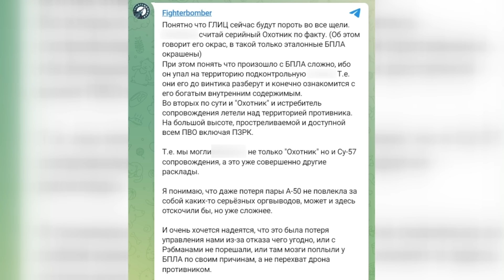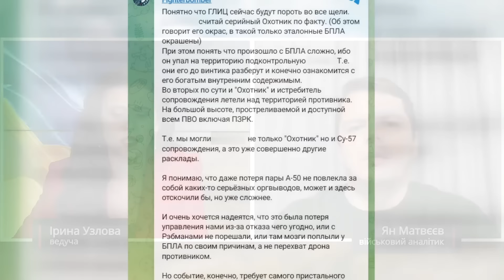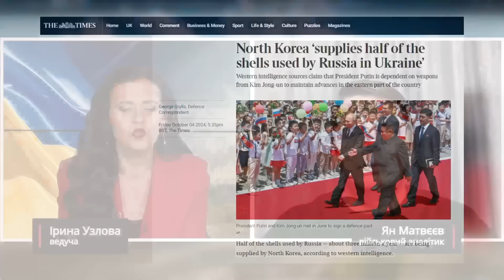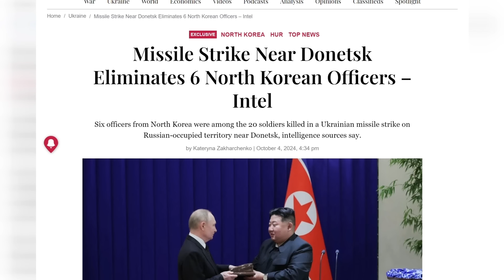Путін ЗАЧИЩАЄ воєнкорів! Знищено УНІКАЛЬНИЙ літак ворога: ПОДРОБИЦІ збиття. ЗБРОЯ перемоги України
Військовий аналітик Ян Матвєєв разом з ведучою Ірою Узловою обговорив останні новини довкола війни в Україні. Про це він повідомив у своєму Telegram-каналі. За його словами, він приїхав додому, але потрапив до відділу внутрішніх справ міста Новопавловськ Ставропольського краю. Раніше Єгор Гузенко записав відеозвернення, де різко висловився стосовно Кремля та нинішньої російської влади, а також побічно і про диктатора РФ Володимира Путіна. Пізніше йому довелося видалити відео.Також у мережі з’явилися низка кадрів у повітрі та на землі, які спершу були розтиражовані як збитий російський Су-25 - згодом, з огляду на фарбування уламків літака, з’явилася версія, що ворог міг насправді втратити свій Су-34/35, але разом з тим, цілком ймовірно, що насправді росіяни мають першу бойову втрату свого новітнього важкого ударного безпілотного літального апарата С-70 "Охотник", який існує в одиничних екземплярів.

00:00 Анонс
00:27 Чим Z-воєнкори не догодили Кремлю
05:16 Як військове керівництво РФ реагує на свавілля в армії
10:06 Що чекає на неугодну владу
12:22 Що вдалося знищити СОУ: російський літак чи БПЛА С-70 "Мисливець"?
19:25 Про проблеми у військово-космічному командуванні РФ
24:08 Які бомби скидають росіяни
26:01 Що горіло у Борисоглібську
27:31 Яке політичне рішення та зброя потрібна Україні
31:04 Про небезпечне військове співробітництво Росії та Північної Кореї
38:20 Що планує агресор
41:46 Завершення